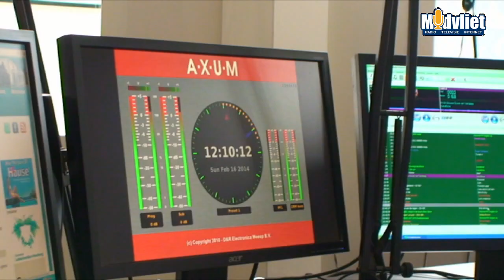kakafonie Jildou bakker 26 8 2018 live optredent movie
Jildou Bakker met een live optreden  bij Midvliet FM in het programma Kakafonie van Peter van der Aar